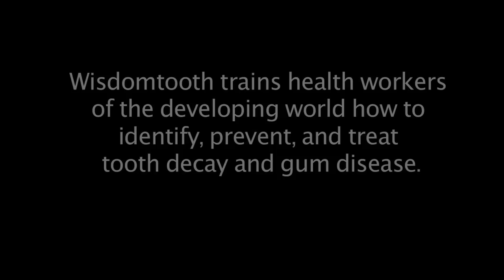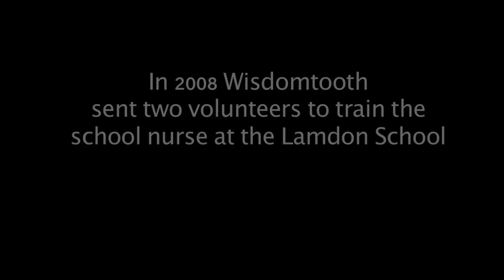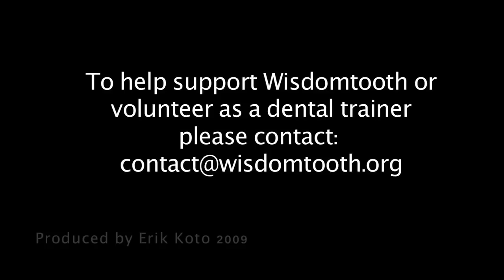Wisdomtooth at Lamdon School HD